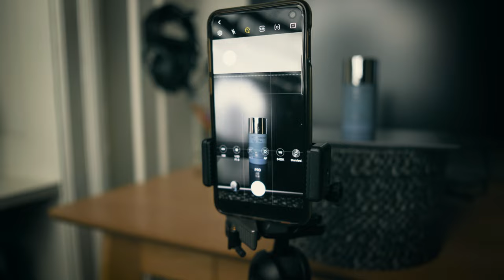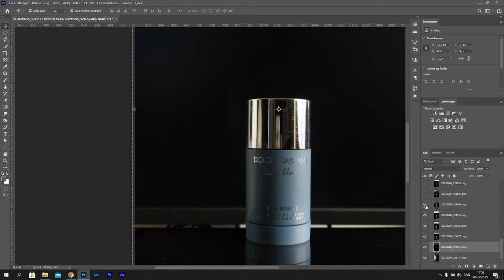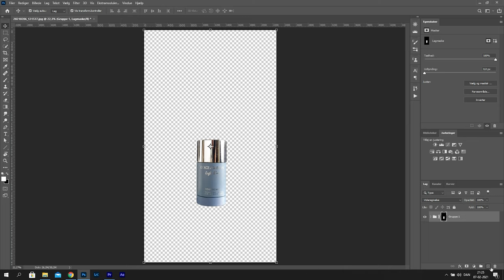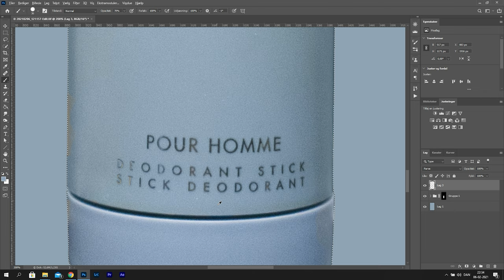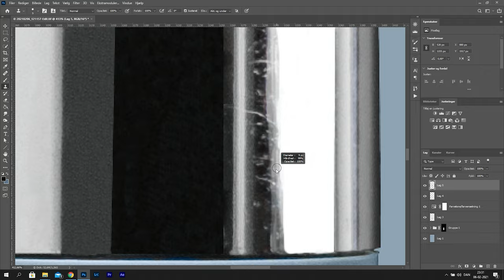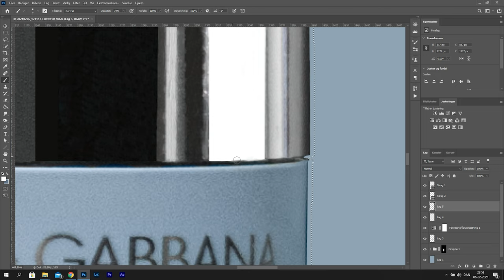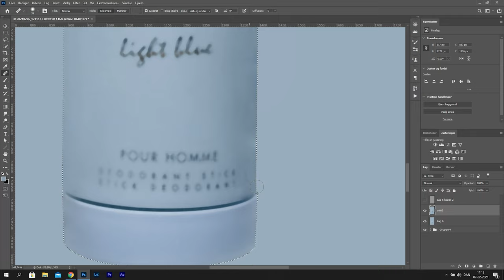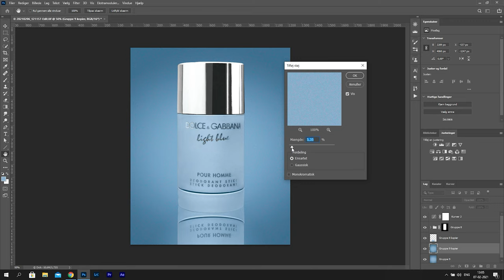How to Photograph any PRODUCT with your PHONE! | Lighting & Photoshop Composite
This turned out to be a long one. I just wanted to show that you actually can get professional looking product shots with your phone and some simple lighting.

0:00 Small disclaimer
2:10 Photo and lighting tutorial
6:10 Photoshop editing | picking photos and getting ready
8:58 Making a path mask
10:10 Adding a digital background
11:00 Healing the product
11:36 Fixing the color with color layers
13:10 Fixing edges
14:10 Healing the reflection of the lit painting in color
19:55 Using frequency separation to fix shadows and blend color
23:45 Cropping and making digital reflection
25:20 Using gradients to make depth
26:07 finishing touches

You need stock photo or video? What about sound effects or music for your next project? You can get it all with one license and you can use it for your work too.

MAIN GEAR
GREAT Telephoto 70-200mm f4
Sony 20mm 1.8 LENS
BEST 85mm LENS
BEST 50mm LENS
CHEAP WIDE LENS
LENS STATION
AFFORDABLE ND FILTER
AFFORDABLE POLARIZING FILTER
GOOD CREATIVE PEN TABLET

APC-STUFF
Sony a6000
Sony 35mm 1.8 OSS
Sigma 16mm 1.4

VIDEO GEAR
MAIN LIGHT FOR VIDEO
ALTERNATIVE LIGTH
STRIP BOX for PRODUCT VIDEO
ANOTHER VERSION
GOOD CHEAP LIGHT
CHEAP C-STAND
SMALL RIG DESK MONOPOD
TRIPOD HEAD
CHEAP MONITOR with false colors
GREAT RGB LIGHT
GOOD BI-COLOR LED LIGHT
LANTERN SOFTBOX for even lighting
EXTENSION TUBES for cheap macro
PVC Backdrops

BEST Flash
CHEAP SOFTBOX
CHEAP LIGHT STAND

MY DRONE
NEW VERSION
BEST STARTER DRONE
ND FILTERS for DRONE
MICRO SD CARD
MY GIMBAL
MY ACTION CAMERA
ND FILTERS for ACTION CAMERA
CHEAP FILL SPEED LIGHT

GEAR FOR PRODUCT VIDEOS/PHOTOS
CHEAP TETHERING CABLE
WHITE BALANCE CARD
DIFFUSION MATERIAL
TRACING PAPER FOR DIFFUDSION
GLYCERINE for sticky water
WALL PLATE for placing products

DESK GEAR
COOL LAPTOP STAND